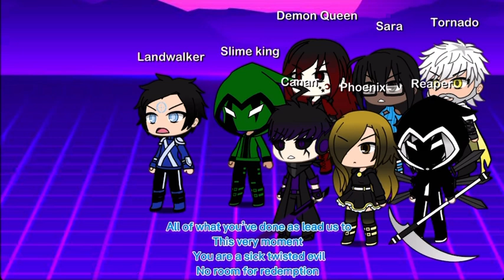Battle of the eclipse. Pt 3